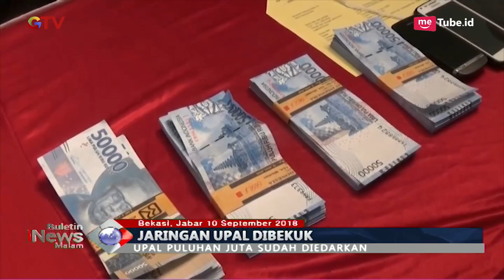Nekat Edarkan Uang Palsu, Dua Pria di Bekasi Diringkus Polisi - BIM 10/09